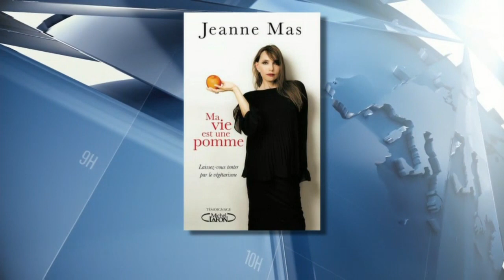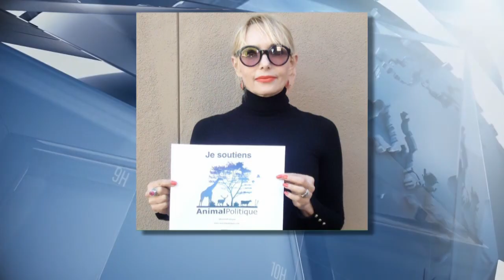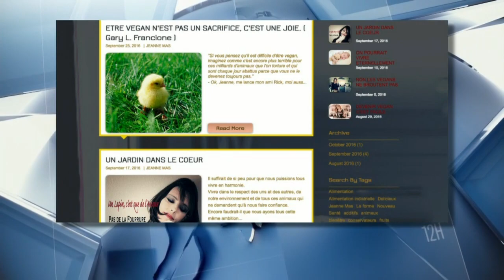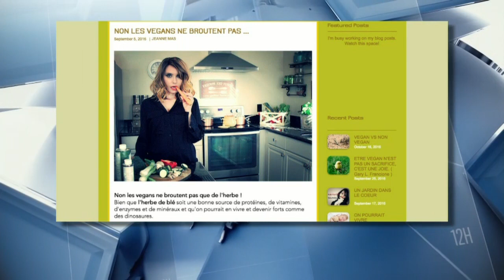JEANNE MAS interviewée dans l'émission "Le 19 - minuit" pour son album "PH" (2017)